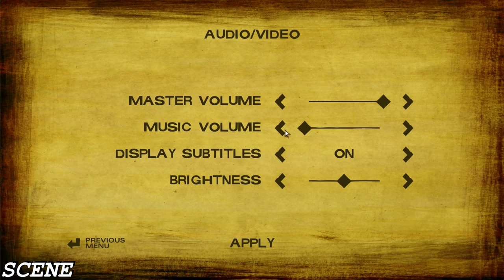The Walking Dead Season 2 Gameplay Walkthrough Part 1- (Episode 1)1080p